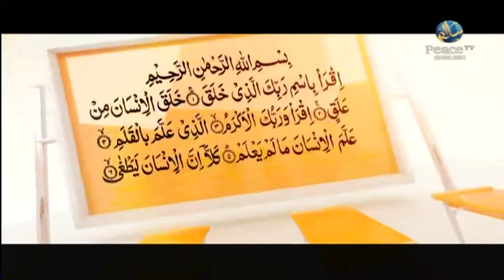Blessings of Allah on the World